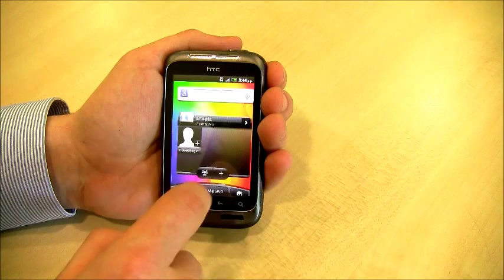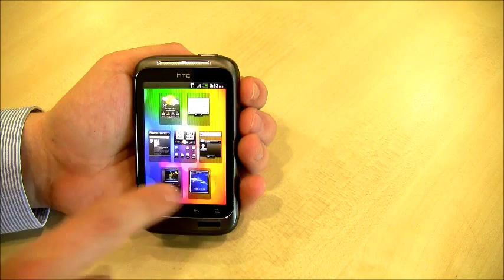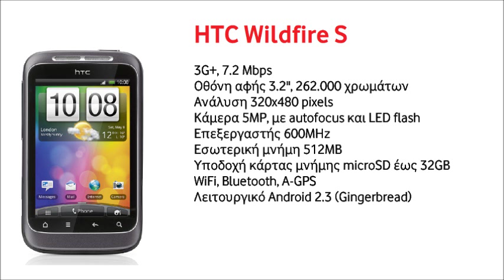HTC Wildfire S από τη Vodafone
Η νέα compact συσκευή από την HTC, το Wildfire S, διαθέτει βελτιωμένη ανάλυση οθόνης, ισχυρότερο επεξεργαστή με ταχύτητα 600MHz, περισσότερη μνήμη για ακόμα καλύτερη εμπειρία πλοήγησης στο Internet και κάμερα 5 Mpixel με LED flash. To Wildfire S, έρχεται στην αγορά με το λειτουργικό Android 2.3 Gingerbread και το user interface της HTC, το HTC Sense.